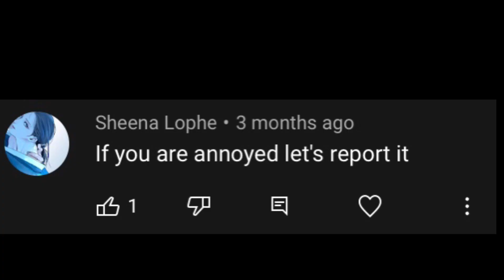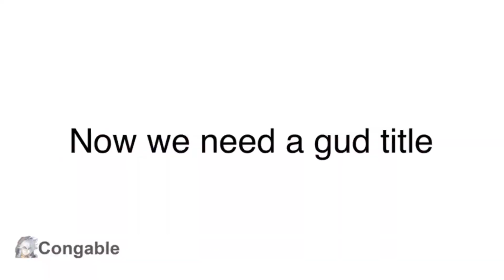Best of Congable 2021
Thanks everyone for 2021!!